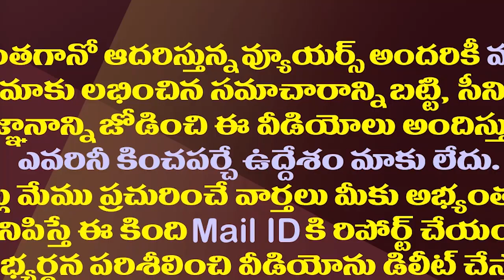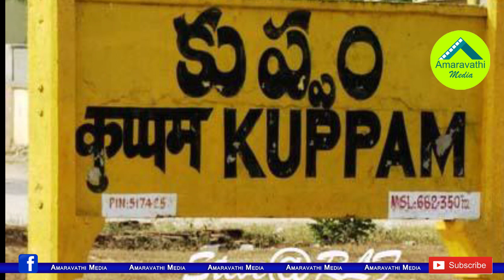రజనీతో చెట్టపట్టాల్ వెనుక చంద్రబాబు కుప్పం ప్లాన్| Chandrababu Kuppam Plan Behind Rajinikanth Entry